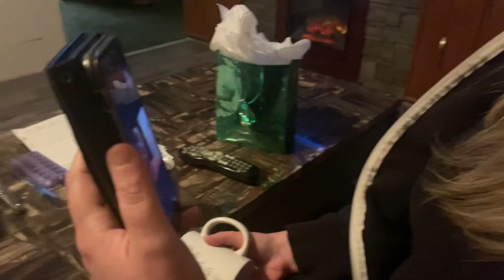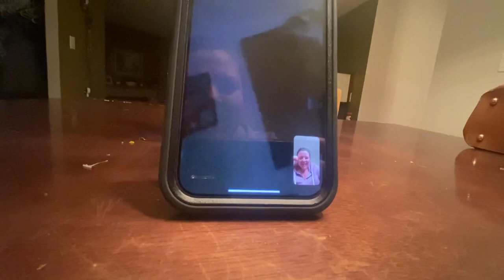Finding out I’M PREGNANT! | Telling our friends & family | KATIE ELLIS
Hi guys!

We are pleased to announce that we are expecting a child, due September 8. We are super excited.

This video is me finding out and then telling my friend Jessi & a few of our family members.

xoxo katie